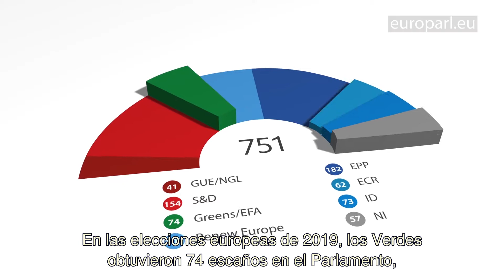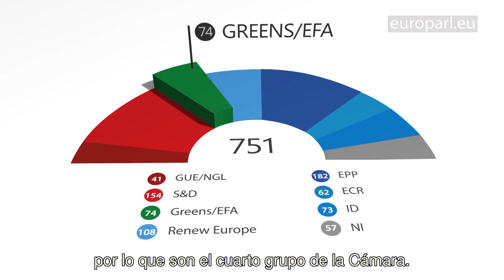Grups Parlamentaris: Els Verds/Aliança Lliure Europea (Verds/ALE)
Els eurodiputats han format els seus grups polítics al Parlament. Els Verds/Aliança Lliure és una coalició de partits progressistes amb un fort èmfasi en l'ecologia.